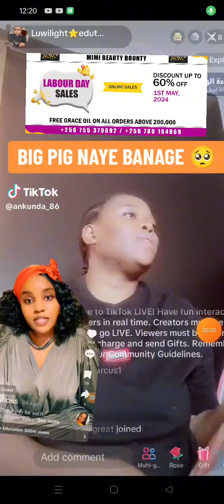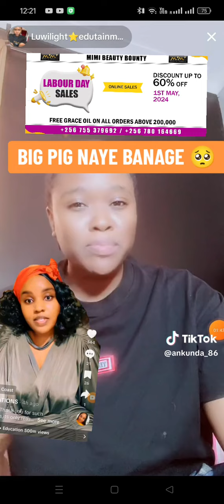Generations bamuvumye mbu Alinga embizzi